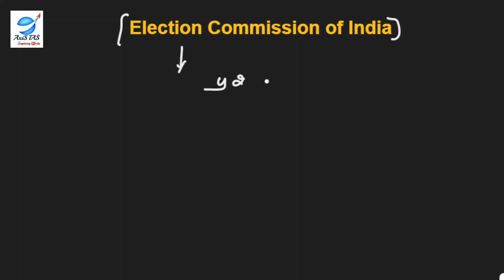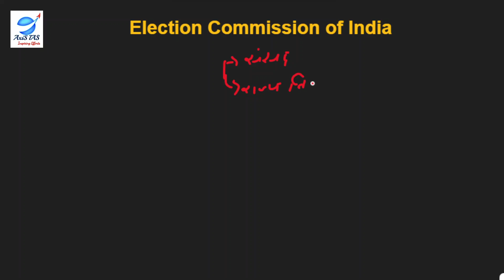Election Commission of India - Power And Functions | निर्वाचन आयोग | Indian Constitution & Polity..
Feel free to spread the word – share the videos with your friends